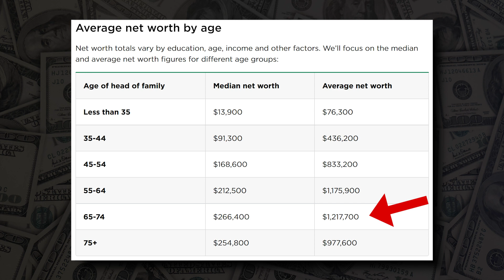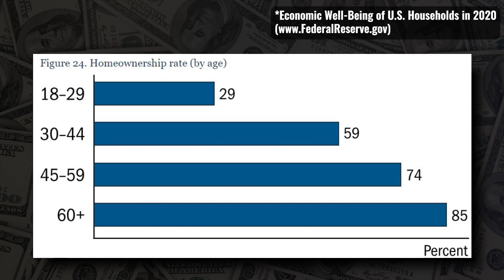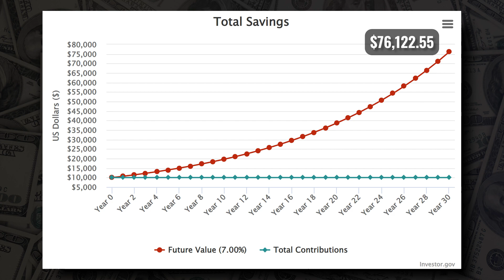THIS Is What Makes the Most People WEALTHY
Let's discuss one of the greatest predictors of wealth.

MY BOOK
-The One Property Retirement